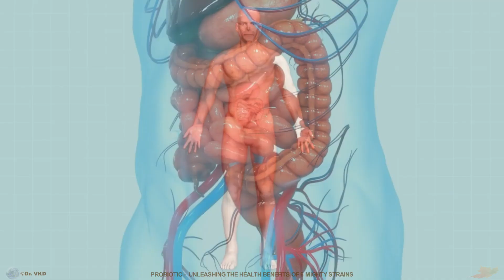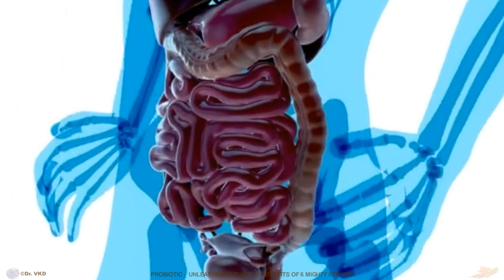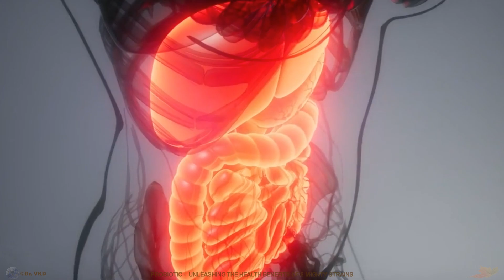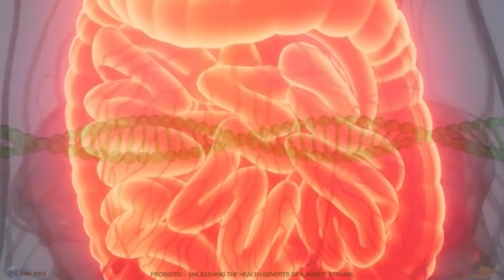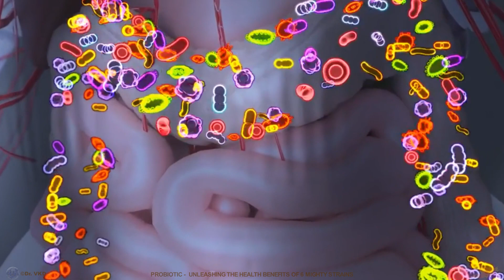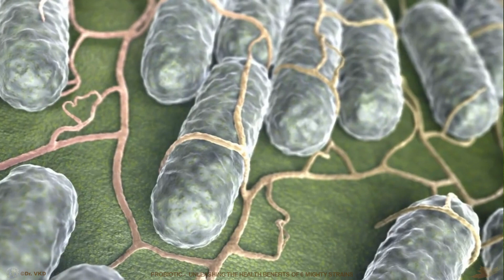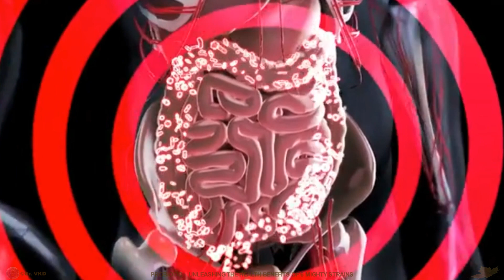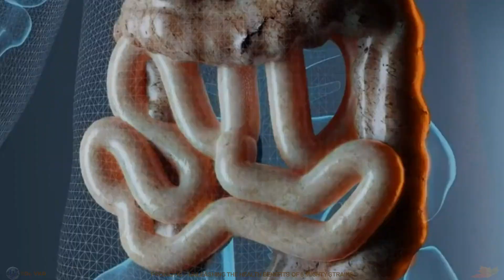6 Most Powerful And Magical Probiotic Strains | Natural Remedies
6 Most Powerful And Magical Probiotic Strains | Natural Remedies
Unleash the power of six incredible probiotic strains for optimal health.
Bacillus coagulans aids digestion and alleviates symptoms of IBS, while Saccharomyces boulardii fights harmful bacteria and strengthens the immune system. Bacillus subtilis shines as a versatile gut guardian, and Bacillus clausii offers antimicrobial and immune-enhancing benefits. Lactobacillus plantarum improves digestion, reduces inflammation, and may even have anti-aging effects. Lastly, Lactobacillus gasseri emerges as a weight loss warrior.
Incorporating these probiotics into your routine can transform your well-being, offering a range of benefits from gut health to immune support and beyond.
Unleash their power and experience a healthier you.
Dr. VKD
Natural Remedies